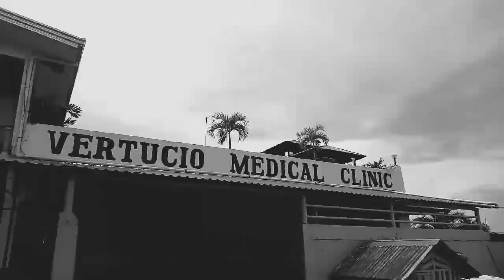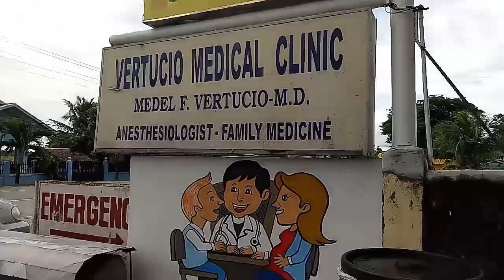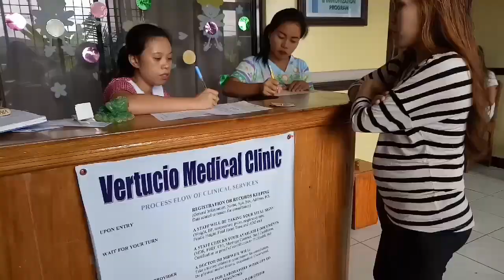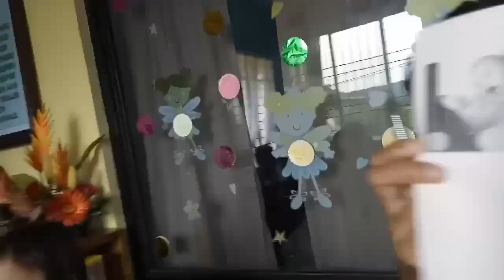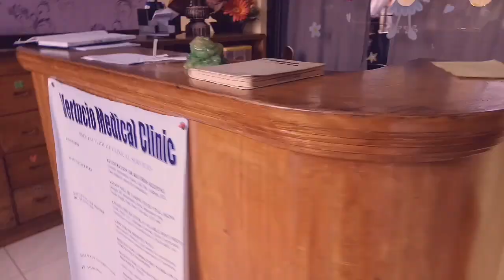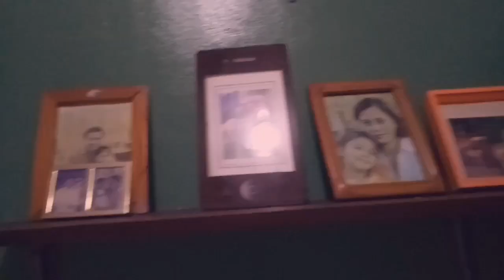VLOG #6 || Vertucio Medical Clinic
Hey guys, here's my first video for this week! So this is our paanakan (Philhealth accredited!) Come & Visit our paanakan in Papandayan, Pinamalayan, Oriental Mindoro! We'll make sure that you'll have a good stay here, clean & good service!